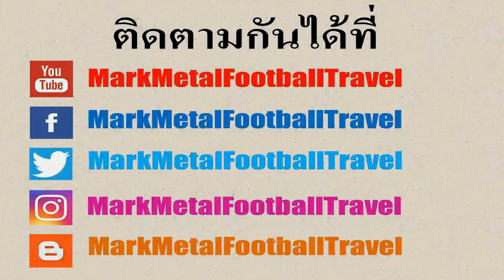EP.3 ดาเนียล ฟอนเซก้า - เจ้าบีเวอร์ (Daniel Fonseca)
ดาเนียล ฟอนเซก้า อดีตดาวเตะทีมชาติอุรุกวัยช่วงยุค 90 มีสมญานามจากสื่อท้องถิ่นว่า เอล กาสตอร์ ซึ่งมีความหมายก็คือ บีเวอร์ โดยอิงจากลักษณะฟันคู่หน้าของเจ้าตัวที่คล้ายกับตัวบีเวอร์ แต่ในเรื่องฝีเท้าของฟอนเซก้าถือว่าไม่ธรรมดา โดยเฉพาะในช่วงที่ค้าแข้งให้กับสโมสรนาโปลีรวมไปถึงกับทีมชาติอุรุกวัยซึ่งเจ้าตัวมีส่วนในการพาอุอรุกวัยได้แชมป์โคปาอเมริกาในปี 1995 ปัจจุบันฟอนเซก้าผันตัวมาทำงานเป็นเอเยนต์นักฟุตบอลซึ่งส่วนใหญ่ลูกค้าในสังกัดของเขาจะเป็นนักเตะเพื่อนร่วมชาติอย่างเช่น มาร์ติน กาเซเลส เฟร์นานโด มุสเรล่ารวมไปถึงหลุยส์ ซัวเรซ